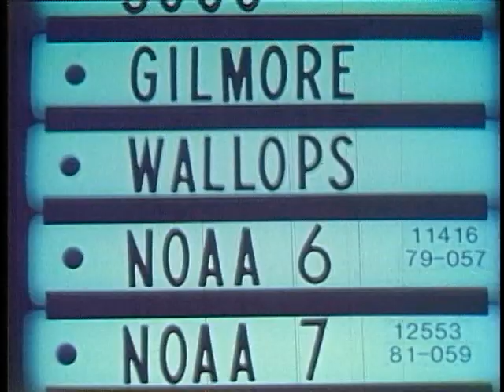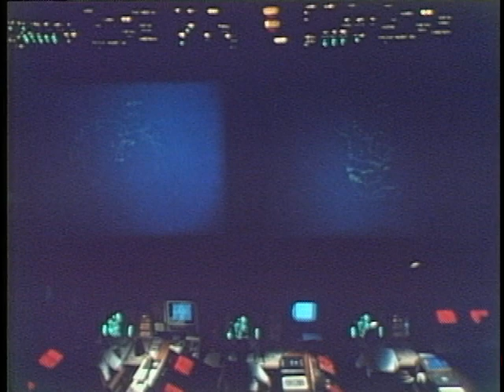AUTOBAHN LANDINGS / SPACE COMMAND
AUTOBAHN LANDINGS / SPACE COMMAND - Department of Defense 1984 - PIN 602676 - AUTOBAHN LANDING: SEGMENTS OF HIGH SPEED FREEWAY SYSTEM IN WEST GERMANY WERE RECENTLY CONNECTED TO EMERGENCY AIRSTRIPS. CLIP SHOWS LANDINGS & TAKEOFFS ON NEW STRIP IN SIMULATED EMERGENCY SITUATIONS. SHOWS PORTABLE FACILITIES, I.E. CONTROL TOWER, FIRE & AMBULANCE SERVICE, REFUELING & RADAR EQUIPMENT. SPACE COMMAND: EXPLORES VARIOUS FACETS OF SPACE FLIGHT. FEATURES CHEYENNE MOUNTAIN IN COLORADO AND ITS SPACE TRACKING FACILITIES. TRACKING OF "SKYLAH" IS OF SPECIAL INTEREST INCLUDING ERRATIC ORBIT, RE-ENTRY AND LANDING.